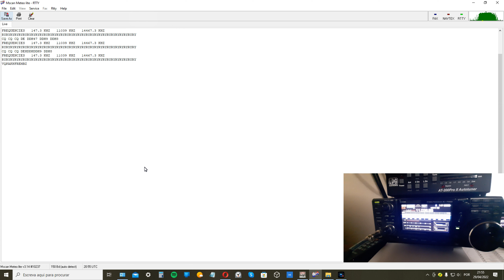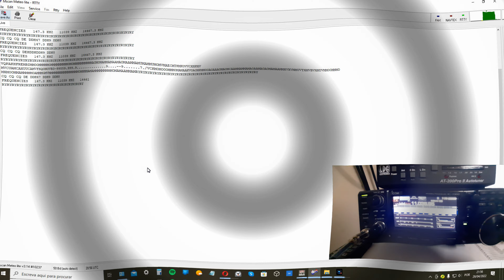Radio Teletype RTTY Weather Forecasts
Neste Vídeo estou a mostrar uma Transmissão de Radio Teletype RTTY Weather Forecasts, na onda curta em 11.036 USB , fiz gravação do ecrã do meu pc .
O descodificador que usei e Mscan Meteo  e para a gravação foi CyberLink Screen Recorder.
Radioteletype (RTTY)Weather Forecasts , é um sistema de telecomunicações que consiste originalmente em dois ou mais teleimpressores eletromecânicos em locais diferentes conectados por rádio em vez de um link com fio. O radioteletipo evoluiu de operações anteriores de teleimpressoras fixas que começaram em meados do século XIX. O Departamento da Marinha dos EUA testou com sucesso a impressão de telegrafia entre um avião e uma estação de rádio terrestre em 1922. Mais tarde naquele ano, a Radio Corporation of America testou com sucesso a impressão de telegrafia através de sua estação de rádio Chatham, Massachusetts, para o R.M.S. Majestoso. Os sistemas RTTY comerciais estavam em serviço ativo entre São Francisco e Honolulu já em abril de 1932 e entre São Francisco e Nova York em 1934. Os militares dos EUA usaram radioteletipo na década de 1930 e expandiram esse uso durante a Segunda Guerra Mundial. A partir da década de 1980, as teleimpressoras foram substituídas por computadores pessoais (PCs) executando software para emular teleimpressoras.

O termo radioteletipo é usado para descrever tanto o sistema de radioteletipo original, às vezes descrito como "Baudot", bem como toda a família de sistemas conectando dois ou mais teleimpressores ou PCs usando software para emular teleimpressores, por rádio, independentemente do alfabeto, sistema de link ou modulação.

Em algumas aplicações, notadamente militares e governamentais, o radioteletipo é conhecido pela sigla RATT (Radio Automatic Teletype).[1]